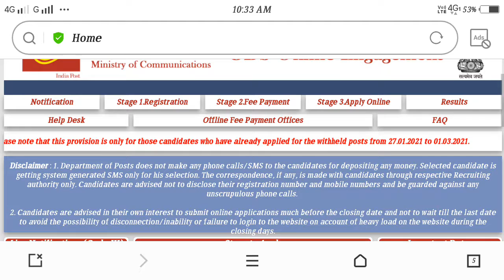Post Office Recruitment from 2 State - 3446 Vacancies - Eligibility - 10th Passed